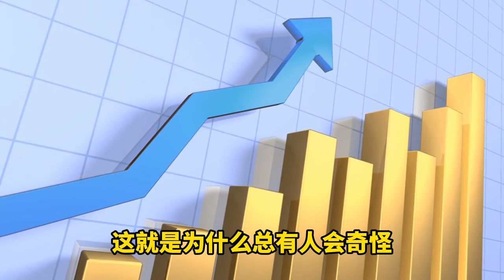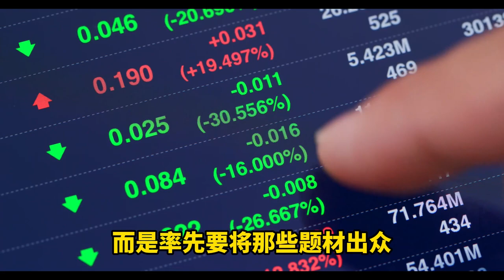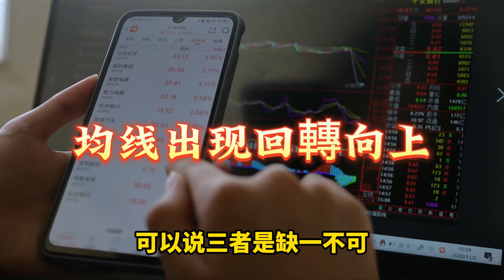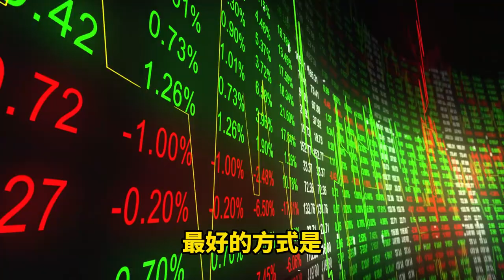右侧交易法则 如何运用右侧交易赚大钱？ 三分鐘讀懂 交易技術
右侧交易 就是等待信号明确之后方可介入
不做任何的提前 第二点铁律就是成交量放大
股票投資 各種股票常識 技術 心法